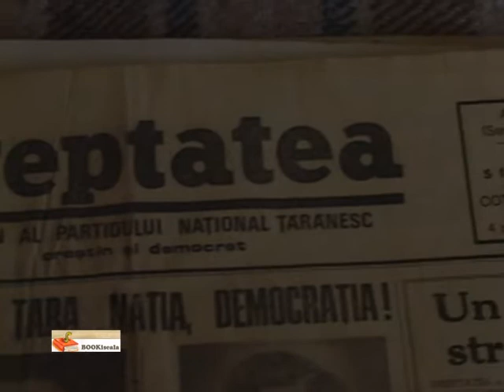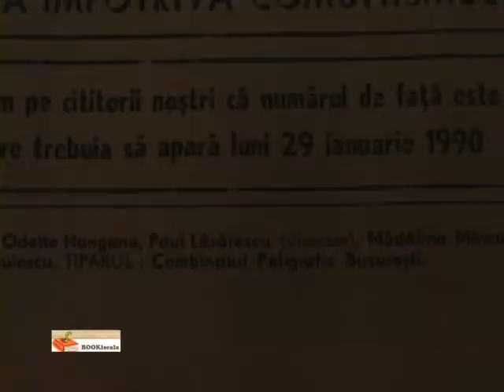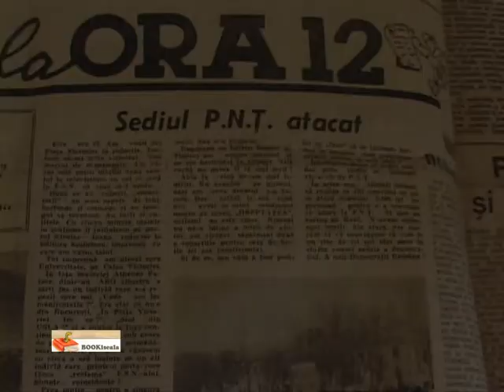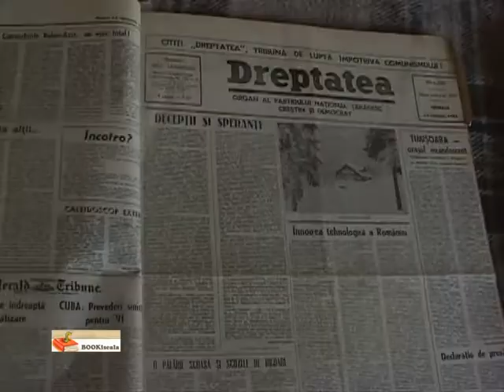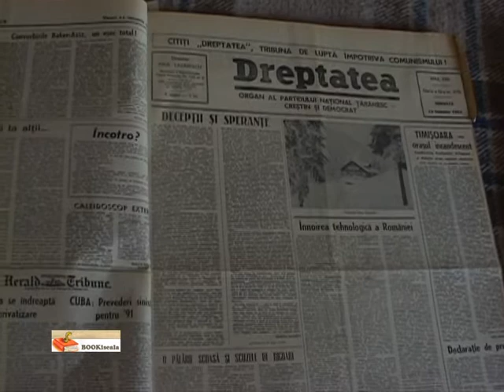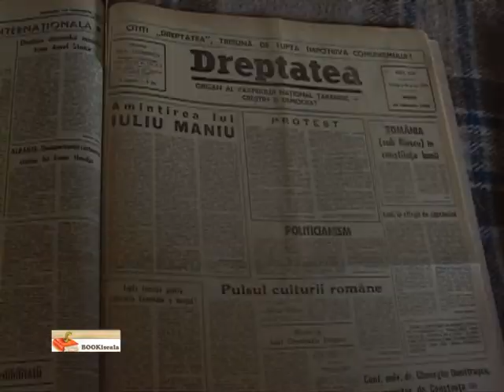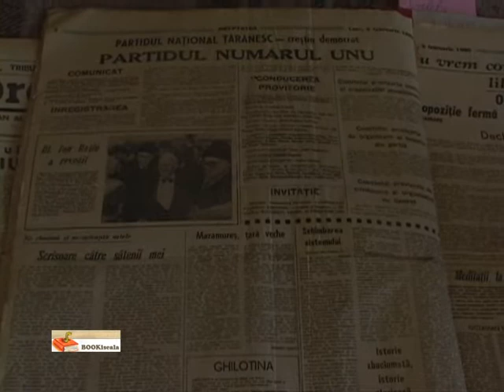paul lazarescu, despre "dreptatea", cotidianul pntcd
interviu cu fruntasul taranist paul lazarescu, fost director al cotidianului "dreptatea" al pntcd, cel care i-a dat supratitlul "tribuna de lupta contra comunismului". despre cum a fost reinfiintat ziarul, principalii colaboratori si trecerea sa la "cotidianul". cum l-a cunoscut pe ion ratiu in 1986, la paris. reporter: marius ghilezan,